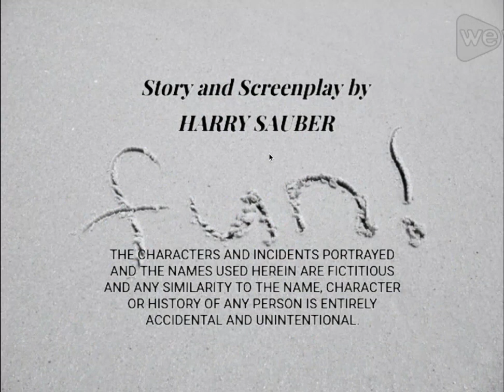Let's Have Fun (1943) Title Sequence